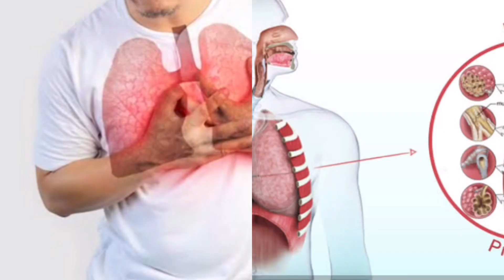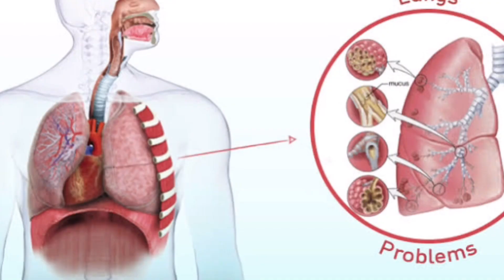शरीर के इन 5 लक्षणों से समझ जाएं डैमेज हो चुका है आपका लंग्स, तुरंत कराएं जांच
लंग्स
Lunga damage symptoms
Symptoms of lungs damage
Lungs 🫁
Lungs damage hone ke kya symptoms hai
Lungs damage hone ke lakshan

Lungs Diseases : हमारे शरीर का हर एक अंग स्वस्थ रहना बहुत ही जरूरी होता है। इसलिए हम अक्सर शरीर के समग्र अंगों को स्वस्थ रखने की कोशिश करते हैं। हालांकि, शरीर के कुछ ऐसे अंग हैं, जिनका आपको विशेष रूप से ध्यान देने की जरूरत होती है। इन अंगों में हमारा लंग्स शामिल है। जी हां, फेफड़े हमारे शरीर के अभिन्न अंगों में एक है। यह हमारे शरीर में ऑक्सीजन के फिल्टर होने का कार्य करता है। इससे शरीर में ऑक्सीजन का प्रवाह काफी बेहतर होता है। ऐसे में अगर फेफड़ों में किसी तरह की परेशानी हो जाए, तो सांस लेने में परेशानी हो सकती है, जो कई अन्य समस्याओं का कारण बन सकता है। इसलिए फेफड़ों में होने वाली गड़बड़ी का पता समय पर चल जाए, तो इसका इलाज जल्द से जल्द शुरू किया जा सकता है। हमारे शरीर में कुछ ऐसे लक्षण नजर आते हैं, जिससे आप फेफड़ों  की बीमारी के बारे में समझ सकते हैं। आइए जानते हैं शरीर में दिखने वाले वे लक्षण जो आपके लंग्स की खराबी की ओर इशारा करता है।